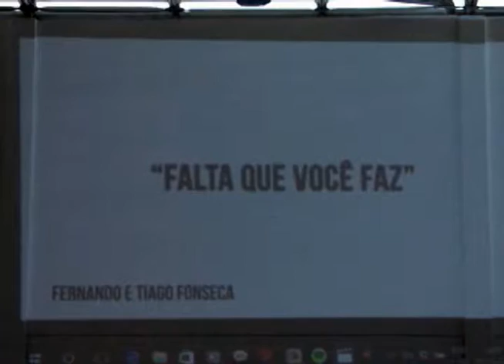Cerimônia cívica em homenagem aos voluntários solidários pelas vítimas da barragem de Fundão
Uma cerimônia também pelo ano de memória do rompimento da barragem da Samarco aconteceu no dia 05 de novembro no centro de convenções de Mariana